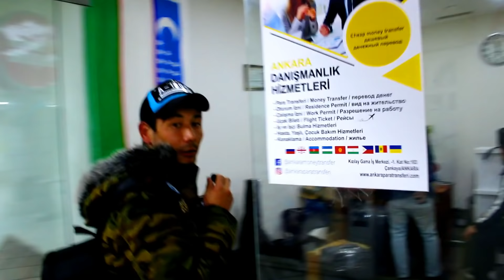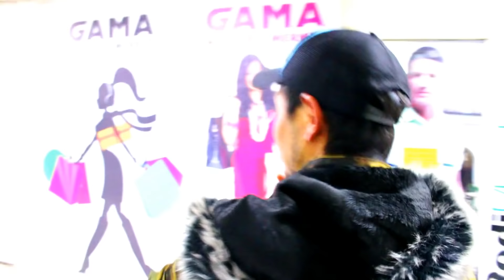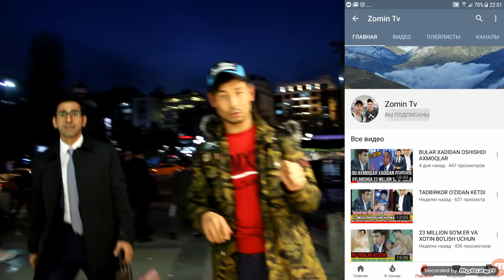UYLANISHGA SOLIQ 23 MILLION SO'M QONUN KUCHGA KIRDIMI